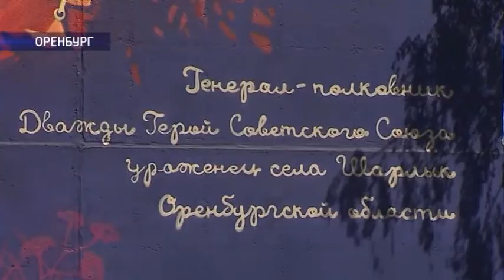На ул. Брестской появился гигантский портрет героя войны Александра Родимцева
Портрет получился ярким, тёплым и...загадочным! Его масштаб сегодня оценила наша Екатерина Киселёва, а также выяснила – сколько лет Родимцеву на портрете и почему на груди у него только одна звезда.